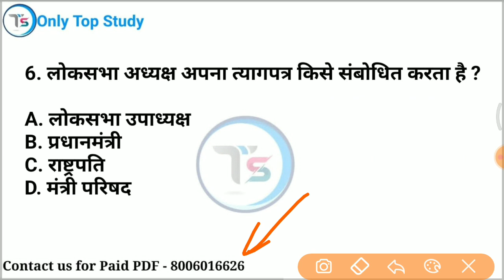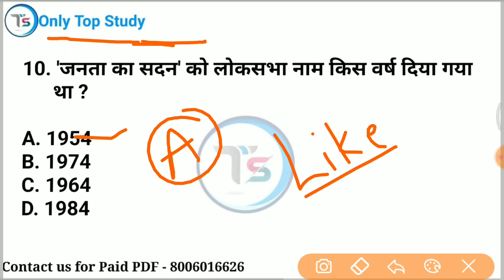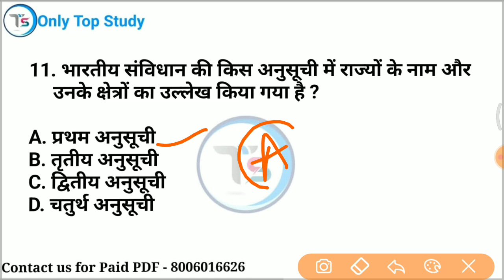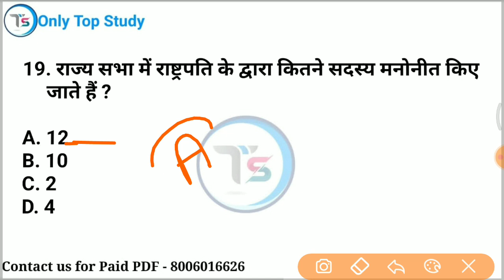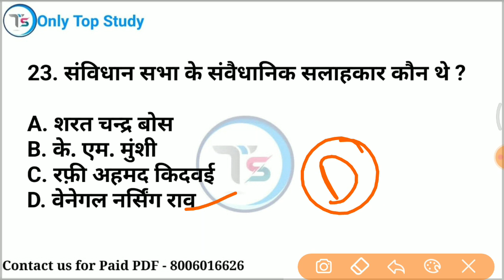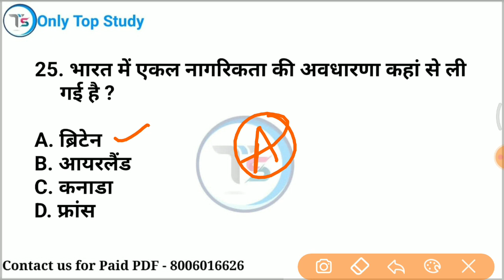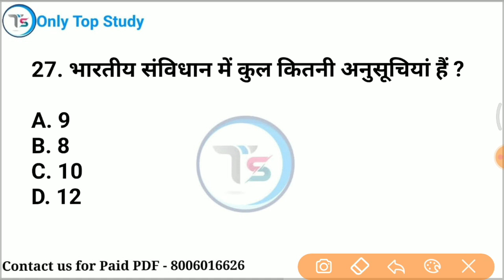Top 27 : संविधान के महत्वपूर्ण प्रश्न | constitution important GK in Hindi | Polity GK in Hindi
mix-onlytopstudy

polty gk
 polity
 polity marathon class
polity for upsc, polity important questions
 polity important articles
polity important topics for upsc
 polity questions for competitive exams
 polity questions, polity quick revision
 polity most, polity most important questions in hindi
polity most important questions
polity most important topics
polity  only Top Study
 polity Saurabh Malik
polity quiz for upsc
polity quiz for ssc
polity quiz in hindi
 Saurabh
polity
 polity marathon class
polity marathon mcq
 polity for ssc cgl 2023
polity for upsc
 polity marathon by only Top Study
 polity mcq
polity class
polity marathon
 polity marathon by Saurabh Malik sir
 polity marathon upsc
 polity marathon class in hindi
polity marathon class upsc
important polity mcq
polity for comepetitive exam
upsc polity
polity imp mcq
 polity by only Top Study
polity question answer
polity objective
best quality video
 in hindi
railway alp
up tet
ctet
upp2022
TOP study